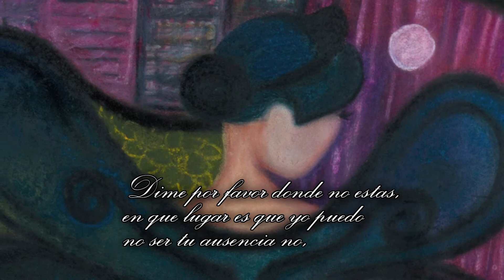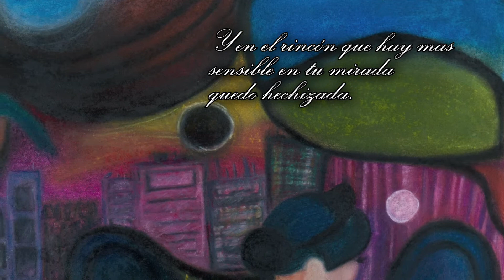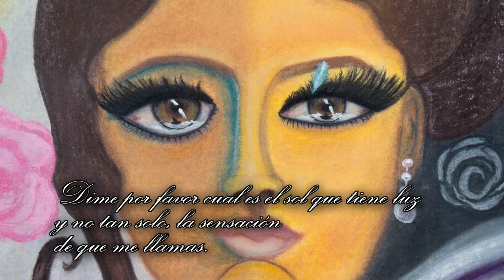LUMINOSA/LUZ EN TUS OJOS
Canción de Iraida Noriega con Orquestaciones de Abraham Barrera con fragmentos de poesía de Huidobro, Borges, Neruda, y Tavo Nanadayapa.  pintura de Lore Aquino. Edición de video Freddy Noriega.